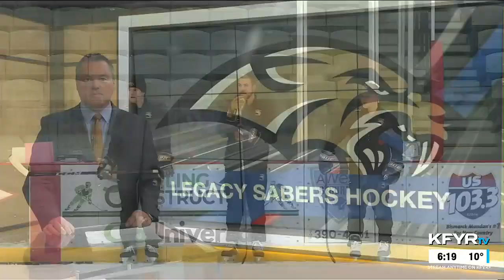Legacy Sabers hockey excelling this season